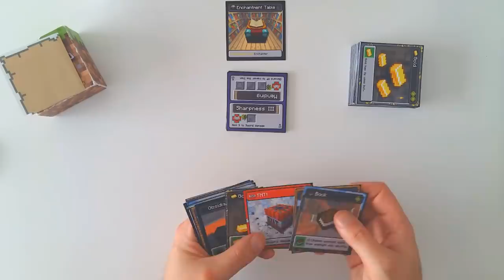MINECARD - Enchant Update!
On parle de l'avancement de MINECARD, un système original que nous avons créé en famille, et qui utilise l'univers de minecraft. On évoque la future extention, l'Enchant Update!